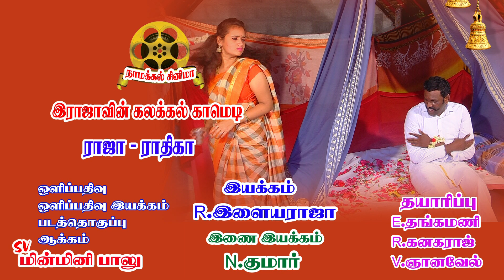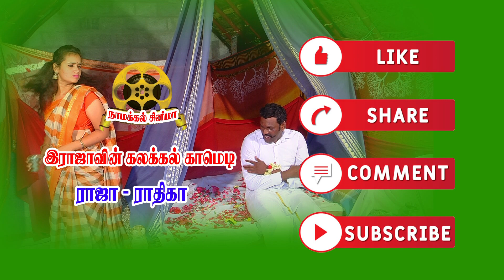முதல் முறையாக ராஜாவின் கலக்கல் காமெடி ராஜா -ராதிகா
NAMAKKAL CINIMA